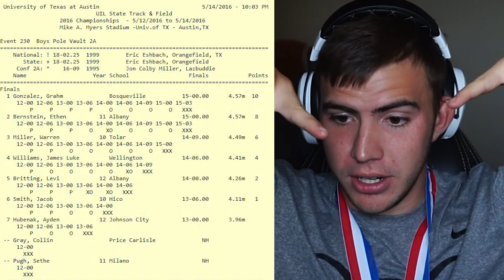REACTING TO MY FIRST STATE MEET COMPETITION! University of Texas Pole Vault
Yo I'm Warren a College Athlete at the University of Texas and today I'm watching back my first-ever state meet appearance! This meet was one of my favorite meets of my high school career!